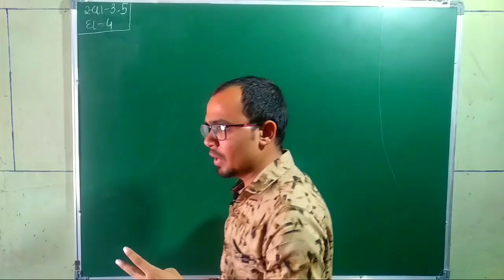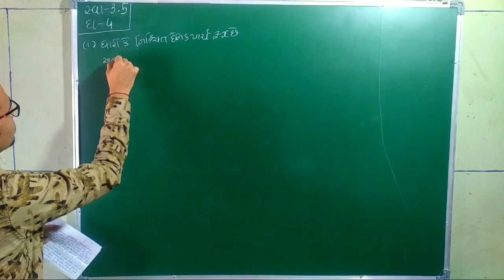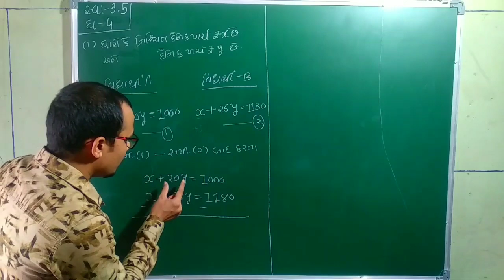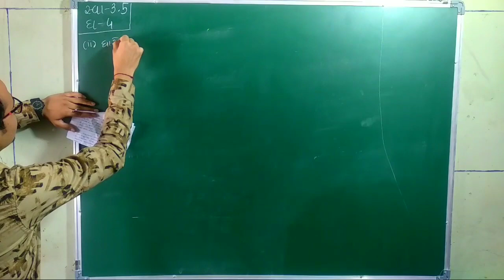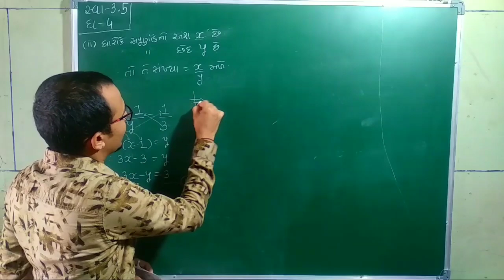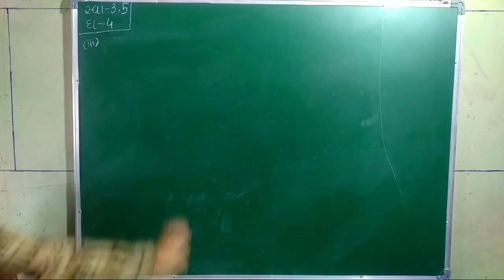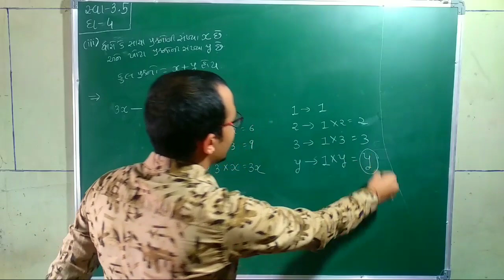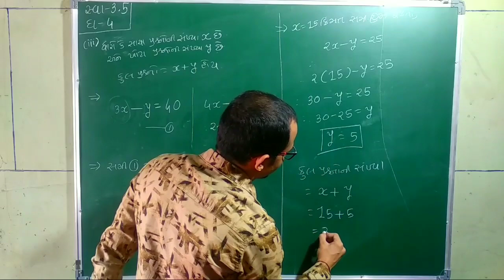Standard-10 Maths Lecture-12 chapter-3 દ્વિચલ સુરેખ સમીકરણયુગ્મ in Gujarati.|| By Bhargav Soni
hello friends.
welcome to educational you tube channel.

This is the channle where you will learn something.The explaination of all the topic is perform in easy way and very deeply.So Basics pf that topic got clear in mind.
here we will discussed Maths , Science ,Geography and other important subject which is also important for exam as well as Genaral Knowledge.

Standard-10th
Subject-Maths

|| JAY HIND ||
|| JAY BHARAT ||